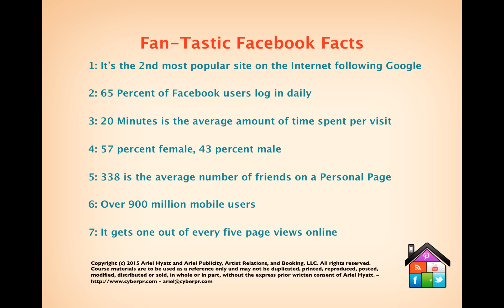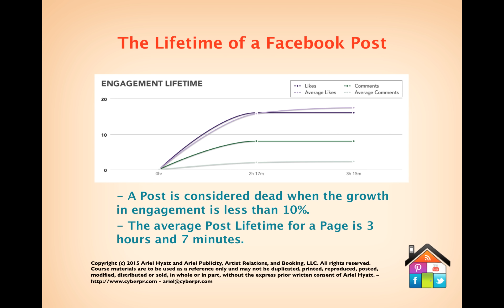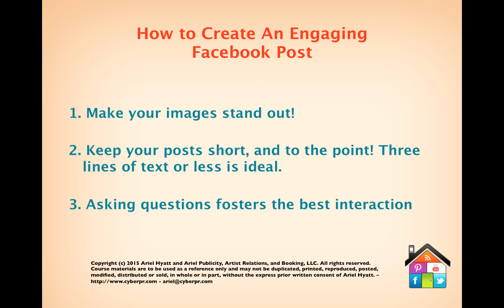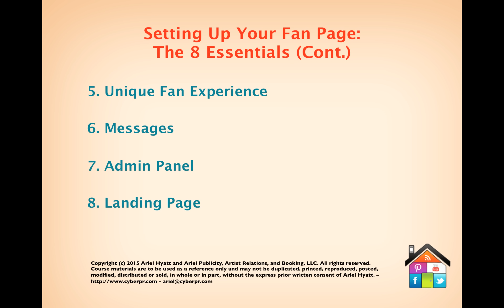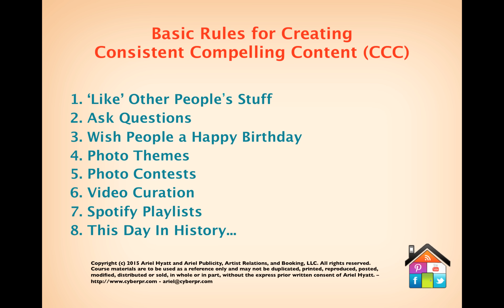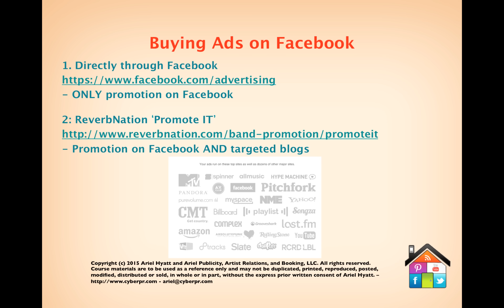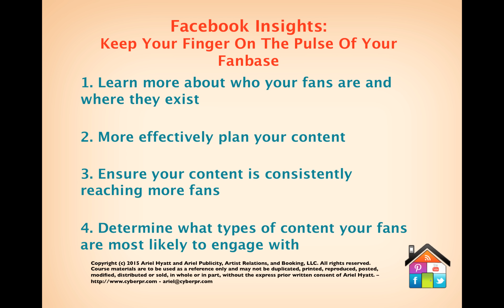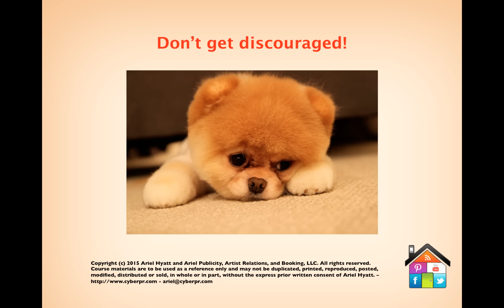Facebook for Musicians (1 of 2): Social Media House Part 3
Welcome to Social Media House Part 3, Facebook for Musicians! and download your Action Sheets for Part 3

In part 3 of Social Media House we are diving into the socials starting with the mother of them all - Facebook! Here you will find the Facebook mini masterclass from Ariel where she will cover the broad strokes and the 2 lessons are presented by our resident Team Cyber PR Facebook guru Andrew Salmon. Andrew is a musician and holds a masters in music marketing from Berklee College of Music.

In this  video  he tackles:

How to Make an Effective Facebook Page
In the video you will learn the 8 essential actions you need to make your Facebook Page as effective as possible. Download Action Sheet 3 Your Facebook Assessment - a questionnaire that will help you make the most effective Page possible.

Growing Your Facebook Page
How to get fans from your personal page over to your Page.  It’s tempting to buy fake likes to grow your Facebook Page but Andrew will explain why this is a terrible idea and teach you how to grow your page organically with real fans.

Types & Lifetime of Facebook Posts
Part 1 of the two videos cover the three types of posts you can make on your Page. Action Sheet 3.1 Creating Consistent Compelling Content will teach you how to never run out of ideas for effective posts. You will also learn how long a Facebook Post lasts on other’s feeds and exactly how many times you should be posting each week. Action Sheet 3.2 will show you how to Make Your Facebook Timeline Pop to record the most important moments on your Facebook feeds.